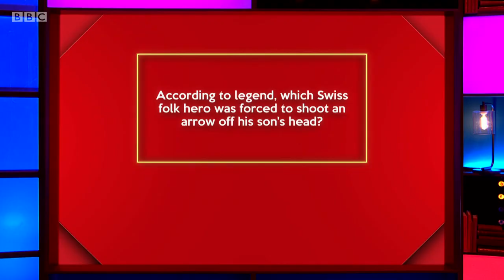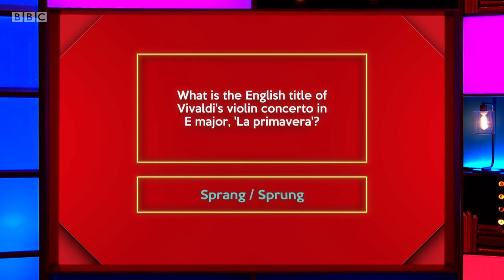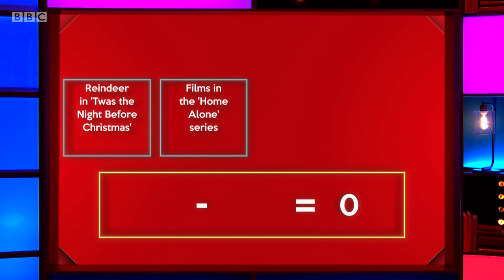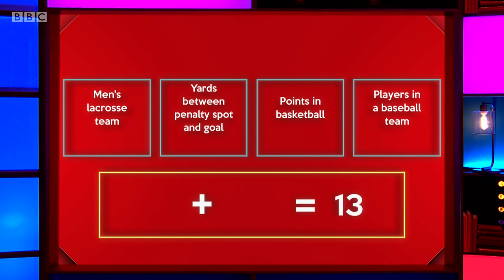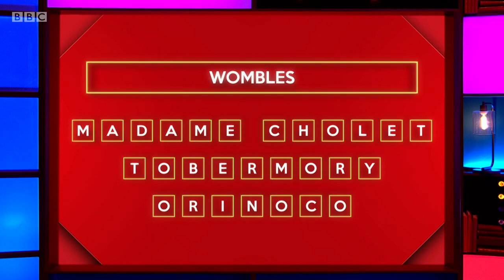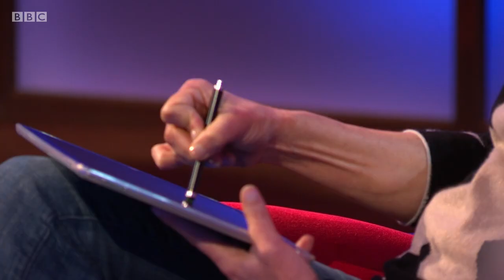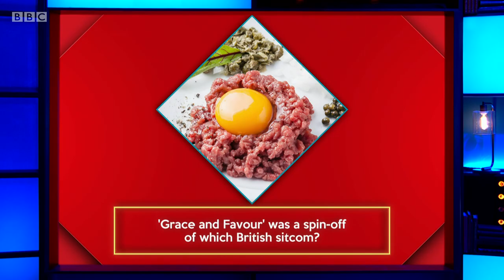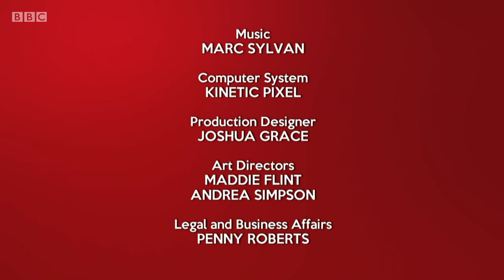Richard Osman's House of Games - S03E12 (22 Oct 2019)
Kate Humble, Ivo Graham, Andi Oliver, Phill Jupitus

Every day this week the celebrity contestants - Andi Oliver, Ivo Graham, Phill Jupitus and Kate Humble - take on a series of quiz rounds selected by the host, quiz legend Richard Osman.
 Will the winning stars opt for the much coveted House of Games driving gloves, or instead go for the must-have branded fondue set?

Series 3 Episode 12 (m0009mh0) (hd)